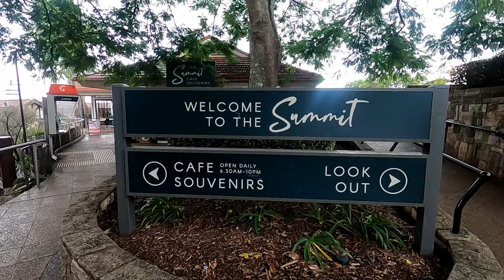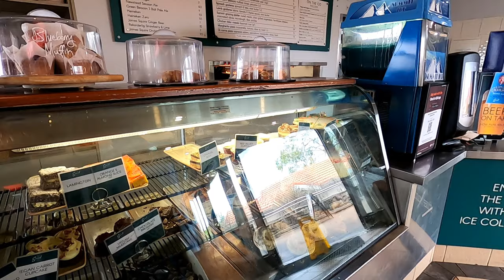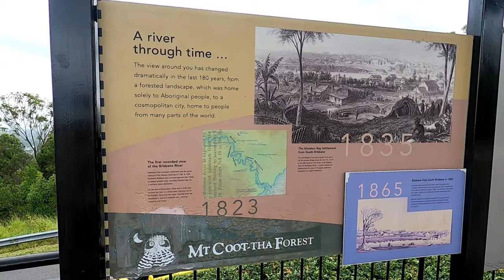HOW DO WE GET OUT A HERE? DOES KIDNEY DIALYSIS HOLD US BACK?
Hi guys. Thanks again for your support. This one is a little different to our normal Camping and 4WDriving. I thought that you'd like to meet Shelley as she doesn't appear in many videos. Also, we thought that you might like to get to know us a little better and who we are. We wanted to put ourselves out there and share this with you. You might be, or know someone that struggles with life challenges and we wanted to be an encouragement to you.

Kidney Dialysis - we explain what this means, what this means to us as a family. Shelley, approximately 5 years ago was diagnosed with severe Kidney Failure, meaning that her kidneys were functioning at 6%. To be honest, it came as a bit of a shock and it was life changing. All of a sudden, we had a good look at life and what was important. What was most important was LIVING LIFE! Enjoying life with the kids and for us it was getting out there doing what we love more often.

At the time, it was fishing/boating. We made many deep see fishing trips, we travelled to the Whitsunday Islands. It was so exciting to watch the kids catching big fish. We also loved the outdoors, fishing, camping, 4WDriving.

After some time, regrettably we sold the boat, however we bought the Prado 150 and this is where the adventure continued. Shelley was all for this and enjoyed the smiles on our kids faces.

Some time later we moved to Toowoomba to be closer to family. However a dream was put into action. Prado 150 Outahere was birthed, we began work on the Prado. Dad took the kids to Cape York however unfortunately Shelley wasn't able to come.

Shelley loves the outdoors too, and lucky for me she enjoys the Four Wheeling and camping. We tried however it did prove challenging for Shelley to go camping.

We share the journey of the last 5 years, and what it is like living/being someone relying completely on Kidney Dialysis and how we live each day making the most of it.

There is always a way to make life happen. If you can, get out there and live it. The outdoors is great therapy. 4WDriving is fun, challenging and getting to see this great country of ours is live changing.

You'll see how Shelley explains this, however her change in the Dialysis method is possibly a blessing in disguise, now it frees her up a little more to do the things she loves. Taking one day at a time however make the most of those days. The kids, they are growing up so fast. Family time is precious.

If you have a medical challenge, let us know. What have you done to fulfill your dreams?